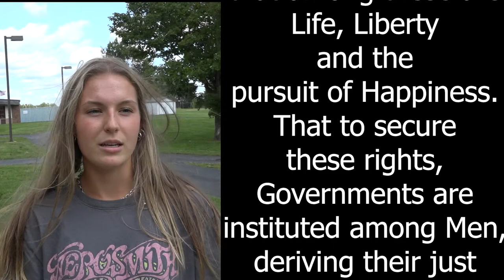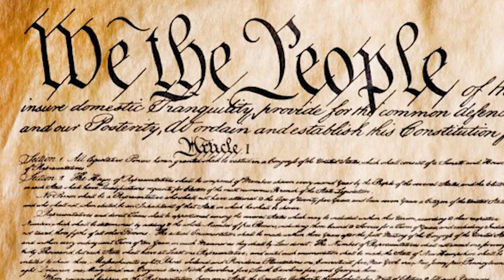CONSTITUTION 9 15 21 SP